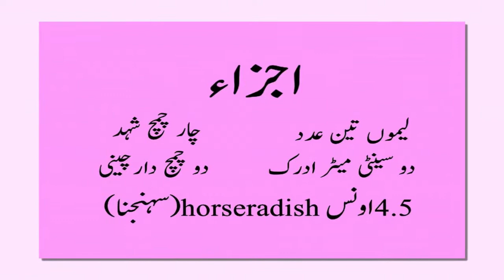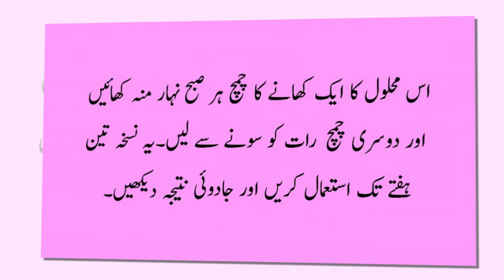Fat Remover Only two spoons، چربی پگلانے کا آسان طریقہ صرف دو چمچ کا کمال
✔And blessings easy way just fantastic two spoons،